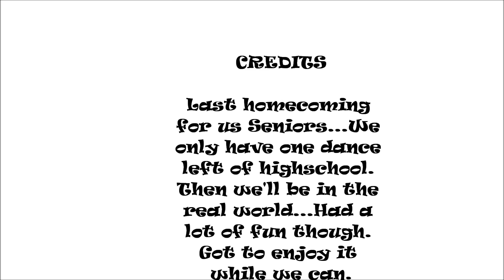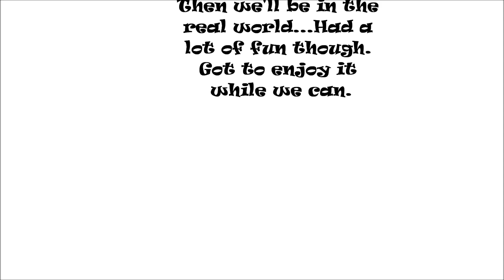Homecoming 2016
The theme for this year was white out...no one actually followed it. I wore black and Lemon wore red. It was a really fun dance though. Last homecoming I'll have.